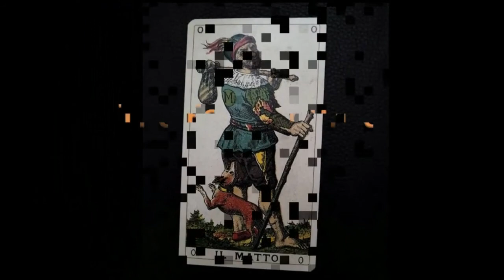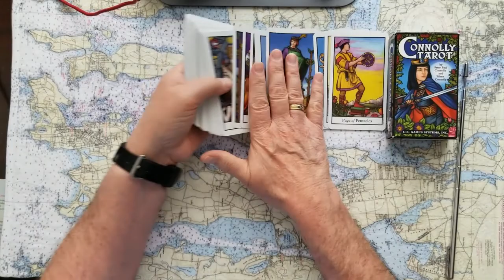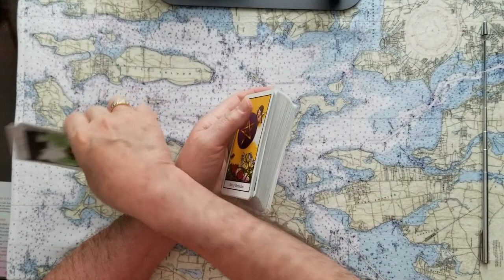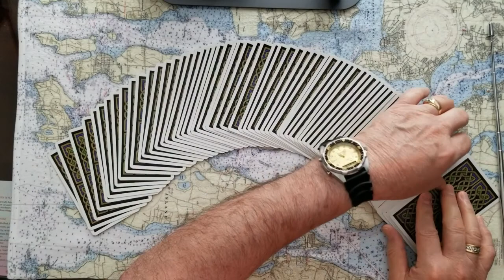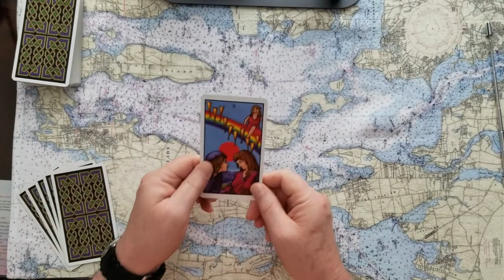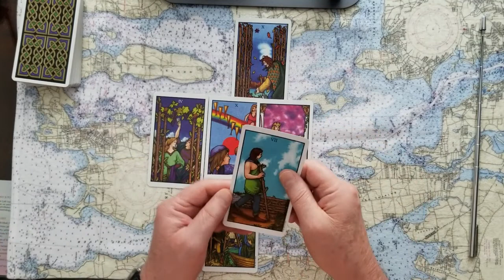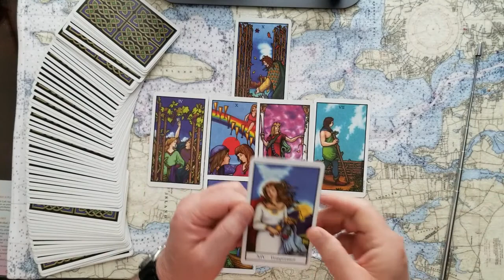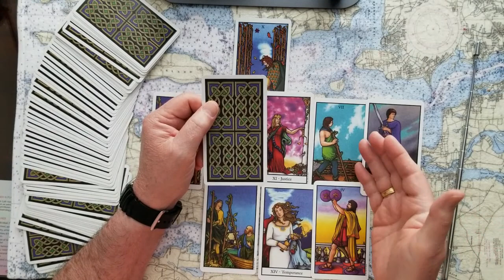Trump Organization and pending RICO charges plus conviction Tarot Card Reading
Trump Organization and possible pending RICO charges plus conviction? Tarot Card Reading. Will Donald Trump, Ivanka Trump, Don Trump Jr, Eric Trump or Allen Weisselberg face charges and conviction? Maybe.